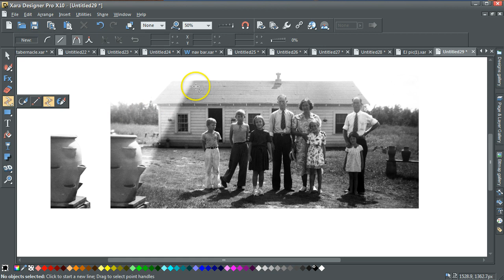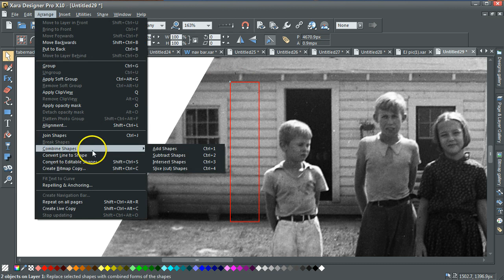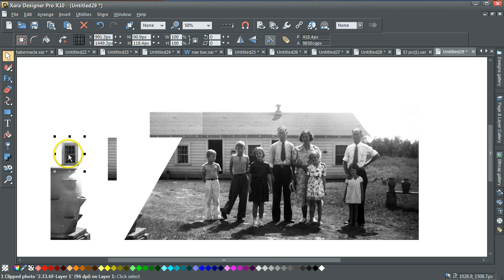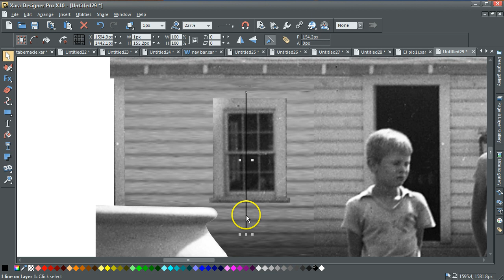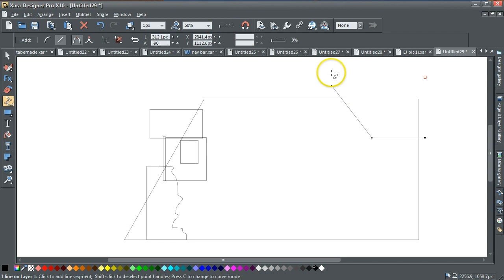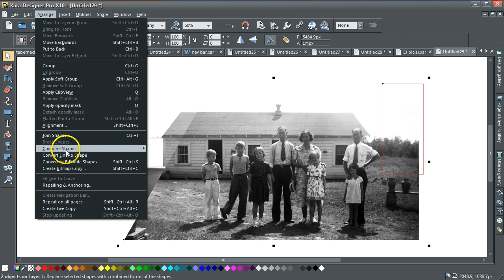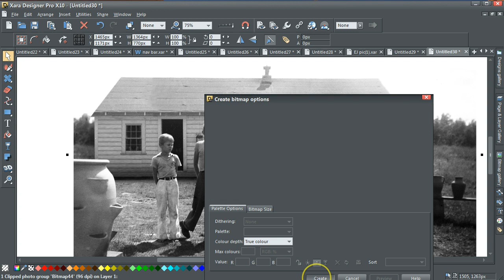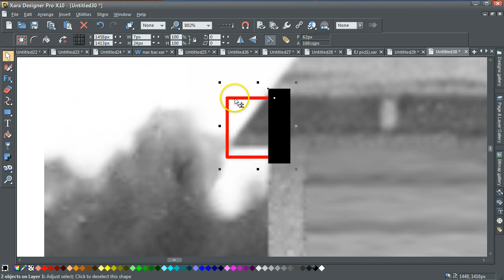The old Slice & Dice photo enhancing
How I recreated this badly faded photo using Xara Designer 10